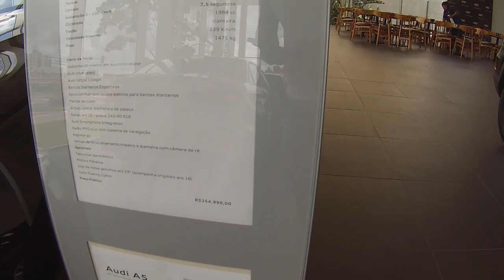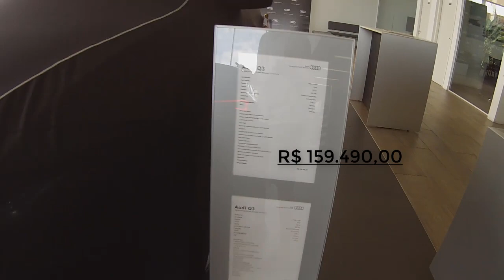VISITANDO A AUDI CENTER DE TERESINA NO PIAUÍ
VENHA CONHECER COMIGO A AUDI CENTER DE TERESINA NO PIAUÍ

A ORIGEM DA AUDI
o projeto para a construção de automóveis dando, assim, origem à fundação da marca Horch, na Primavera de 1899, em Zwickau, perto da cidade de Chemnitz. A um ritmo quase alucinante para a época, a Horch produziu cinco modelos diferentes, até 1909. Nesse ano, Horch, devido a divergências com os diretores decidiu abandonar o projeto.

Como Horch perdeu os direitos do nome da empresa então criada, teve que renomeá-la, mas com outra designação. Horch contornou com elegância o problema, adotando como nova marca o seu próprio nome, mas traduzido em latim: Audi. A Audi comercializou em 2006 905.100 veículos.[3]